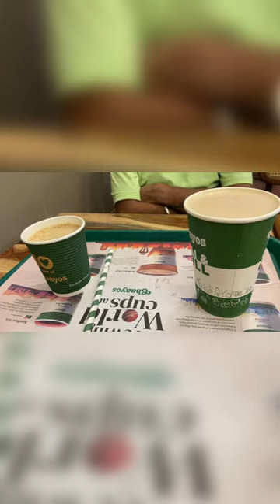Mummy papa gae vapas Delhi🥹 aur India Pakistan match